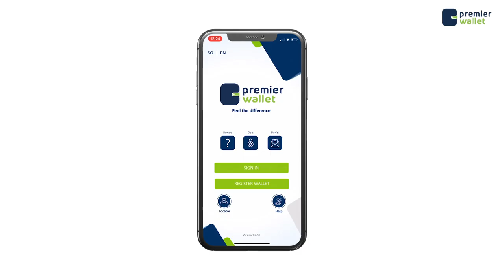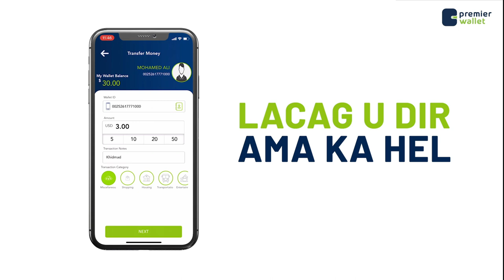BARNAAMIJKA SOOYAALKA SHABELLE TV